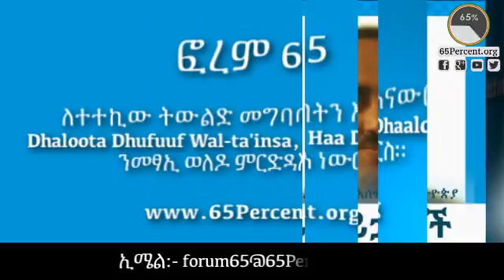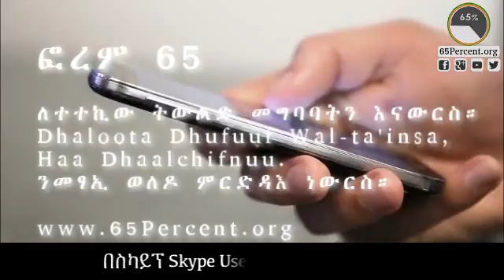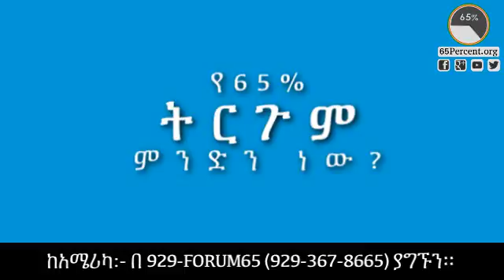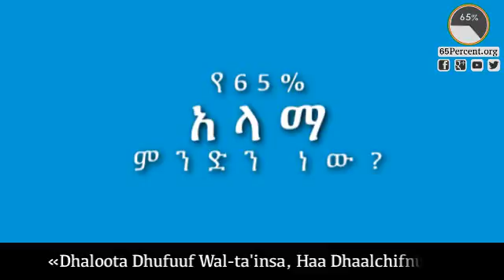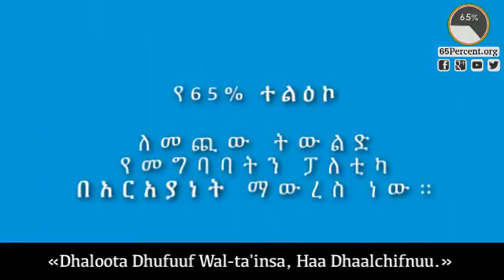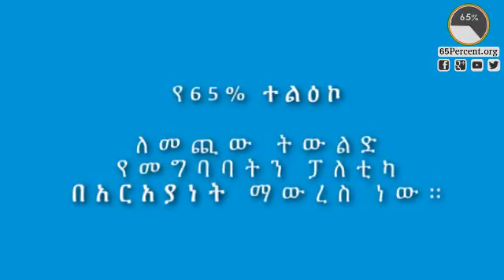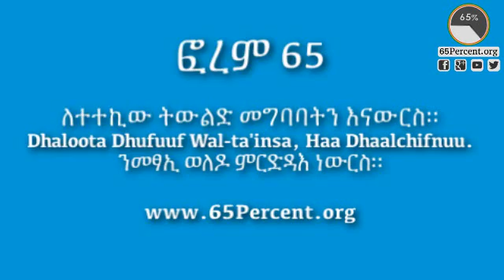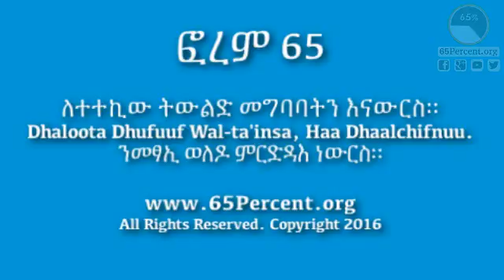ፎረም 65፦ የሁለት ትግራዋይ እይታዎች - ክፍል 2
በፎረም65 ሁለት ሳምንታት በፊት ሜይ 3፣ 2016 እ.አ.አ "በዲያስፓራ የትግራይ ጥላቻ አለን?" በሚል ርዕስ ተወያይተን ነበር። ውይይቱ በድረገፃችን ላይ ይገኛል። የውይይቱ ጉዳይ ላይ የትግራዋይ እይታም መደመጥ አለበት ብለን ስለምናምን ዛሬ ሁለት ትግራዋይ ወገኖቻችንን በፎረም65 ለውይይት ጋብዘናል። እንግዶቻችን አቶ ግደይ ዘራፅዮን ከኖርዌይ እና አቶ አብርሃም አሰፋ ከኢትዮጵያ ናቸው።

የ65percent.org

-ተልእኳችን:- ለመጪው ትውልድ የመግባባትን ፓለቲካ በአርአያነት ማውረስ።
-ግባችን:- ለፓለቲካዊ እርቅና መግባባት መሟገትና ፋና ወጊ መሆን።
-የ”65 ፐርሰንት” ትርጉም:- የኢትዮጵያ ህዝብ 65 በመቶው እድሜያቸው ከ24 አመት በታች ነው። 65 በመቶው መጪው ትውልድ ነው።

-Mission: To model a culture of political consensus for the coming generation, the 65%.
-Our Goal: Advocate and initiate political reconciliation and consensus.
-What is “65 percent”? 65% of Ethiopia’s population is under 24 years old.